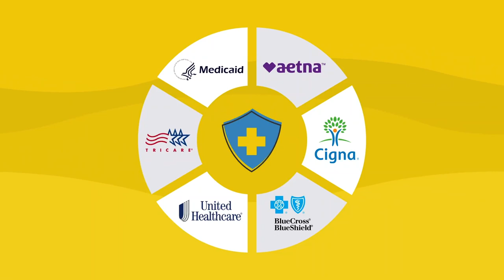Virtual Care for Kids - At Home Telemed Service in Texas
During the COVID-19 outbreak, it's important to stay home and safe. During this time of crisis, we are waving all co-pays for our virtual visit so you can keep your family safe at home while still be treated for your symptoms. We accept Medicaid and CHIP along with many other insurances. For those without insurance, we have discounted our out-of-pocket visit cost to $50 during this outbreak.